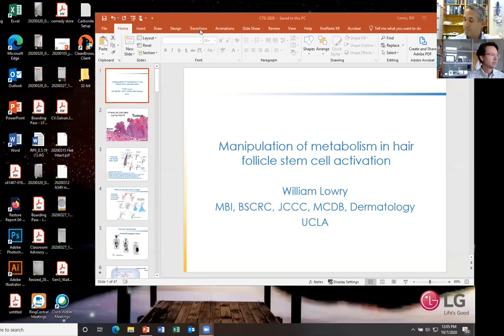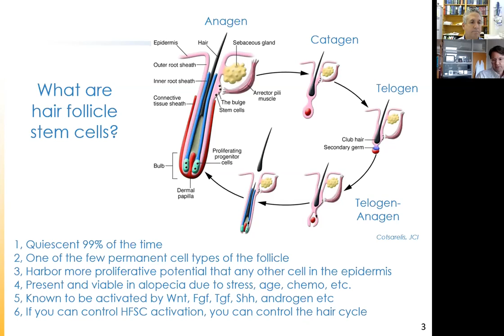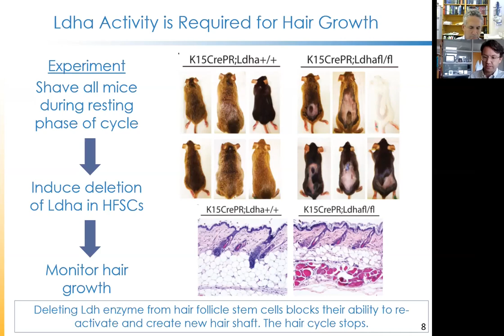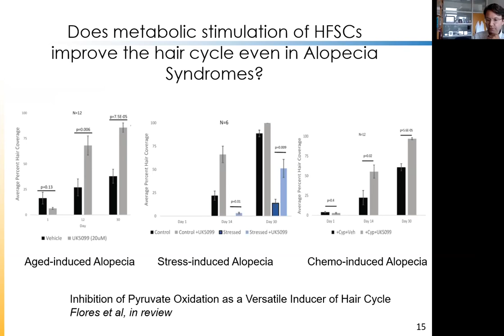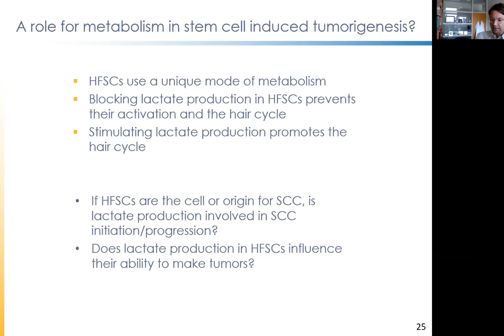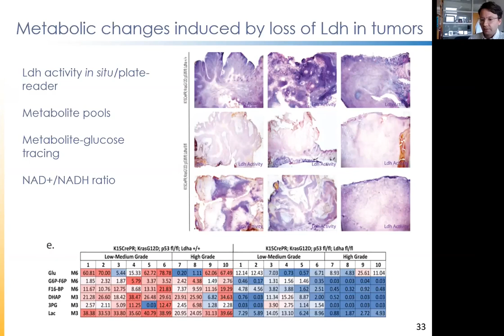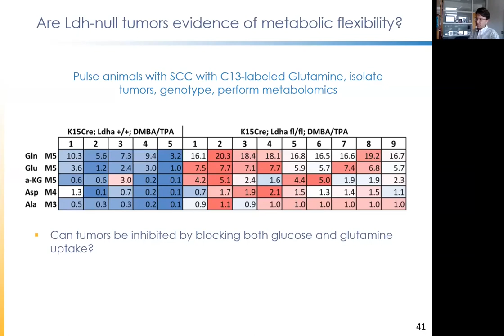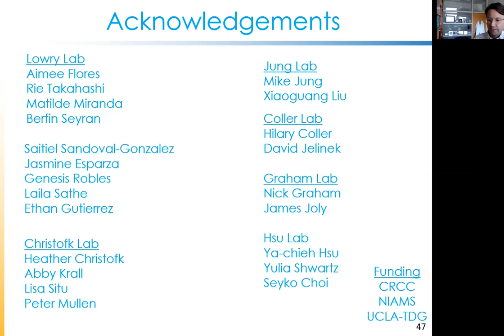CTSI Distinguished Speaker Series | William Lowry, UCLA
Talk title: Manipulating Metabolism in Hair Follicle Stem Cells to Regulate Activation and Tumorigenesis

Speaker: William Lowry, Ph.D.
Professor, Molecular, Cell and Developmental Biology, UCLA

DGSOM Theme: Cancer

Notes on video: QR code shared in the schedule flier at the beginning of the session has since been updated and replaced.